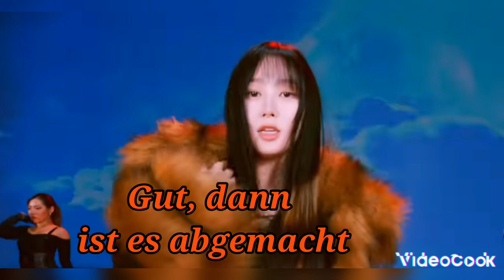Teuflische Absichten Folge 2. [[Geheimnise]]